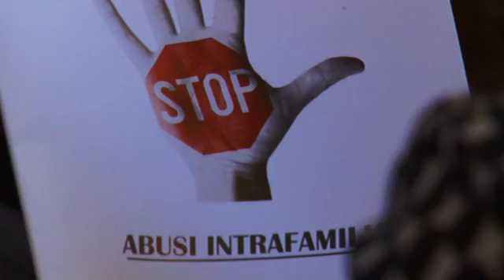GARANTE INFANZIA NESSUN CENTRO AD AVELLINO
Per  mancate risposte da parte dei comuni Avellino, Salerno, Benevento e Caserta restano senza punti di ascolto.
La comunicazione arriva dal garante regionale dell'infanzia.